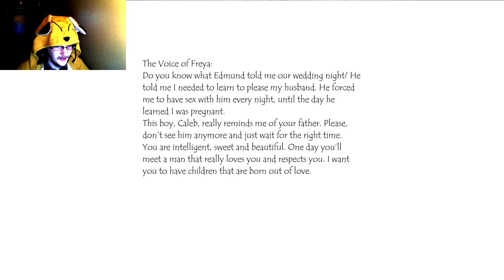Freedom from the Brothel, Key to her heart...Aww crap, it's still disturbing. Enola, Part 9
So yep, the game is getting pretty dark creepy now. Viewer beware.